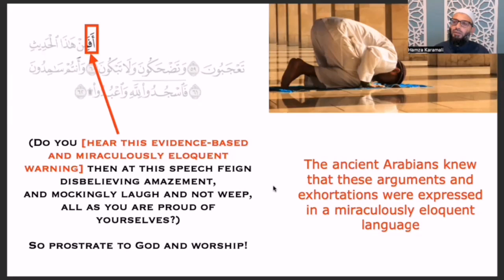Get a glimpse of what it means to experience the greatest miracle Allah ever sent.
Here's a clip describing how the ancient Arabians experienced the Quran  from our webinar / introductory class earlier this week.

The Linguistic Power of the Quran - A Detailed Tafsir of Juz’ Amma Taught Live starts this weekend. There is still room to register for this special class.